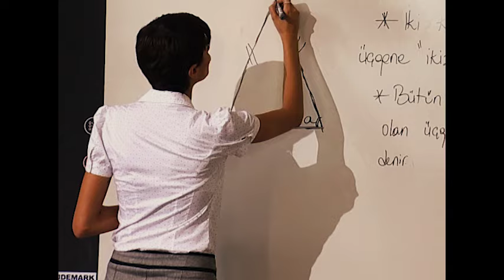Arka Sokaklar - Ayla Öğretmenin En İyi Öğrencisinin Başına Neler Geldi?